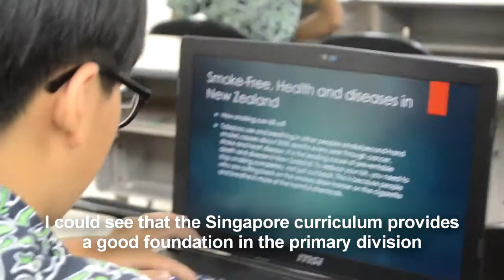Singapore School Bona Vista (Korean perspective)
Some testimonial from our Korean student & their parents.